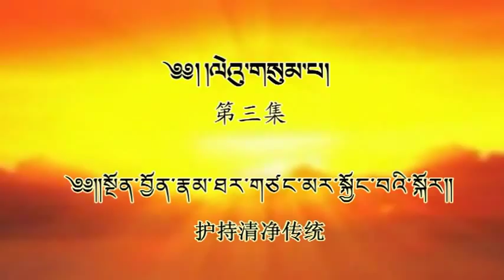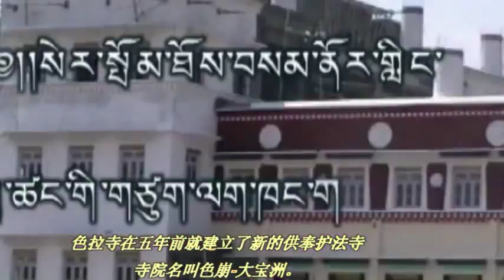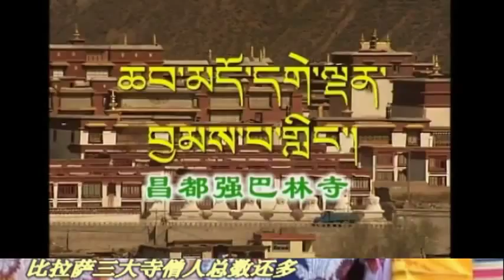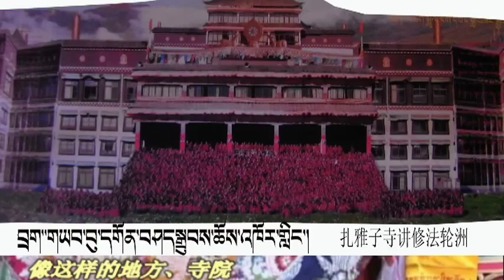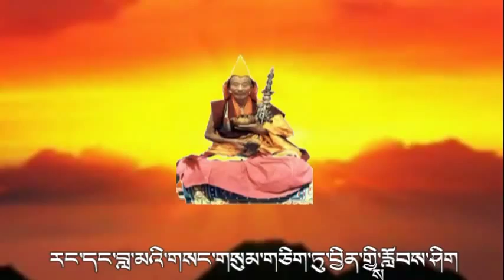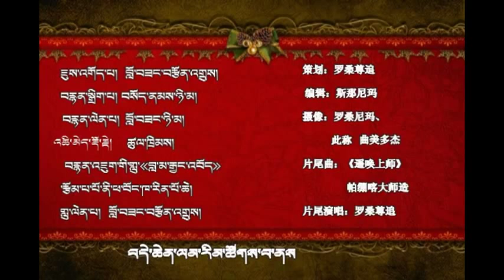Lama Jampa Ngodup meets His Holiness Gaden Trisur Rinpoche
Famous Dharma teacher Lama Jampa Ngodup meets His Holiness Gaden Trisur Rinpoche Lungrik Namgyal in Tibet.

Lama Jampa Ngodup gave a talk on Dorje Shugden.